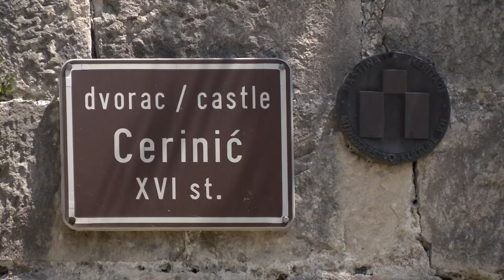Hrvatska televizija posjetila je Škrip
Novinarka Mariola Milardović Perić i snimatelj Jako Deronja